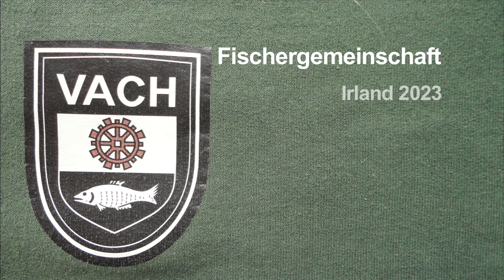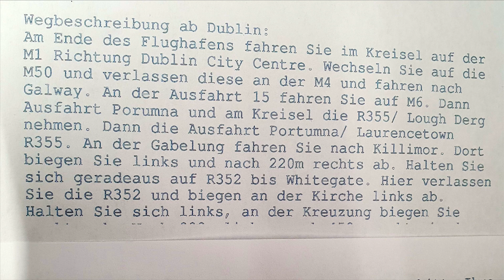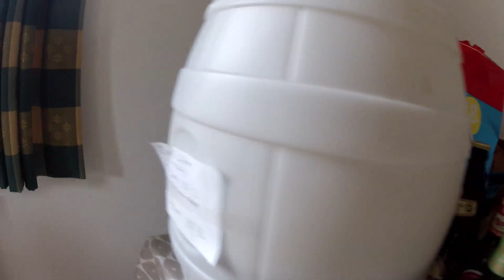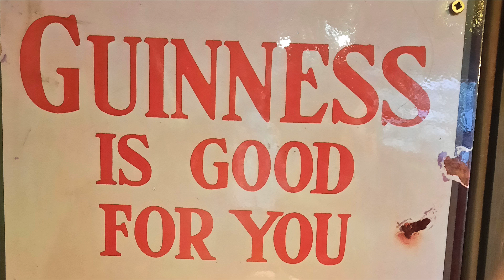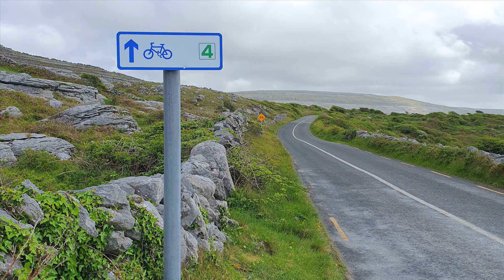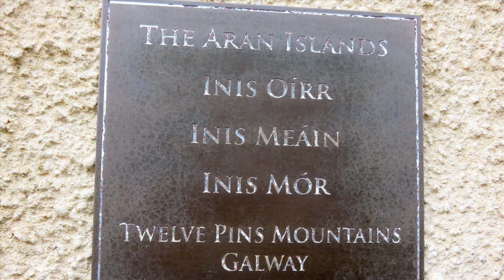Fischergemeinschaft Vach, Irland 2023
Ein Videotagebuch

Reiseziel ist die Westseite des Lough Derg im County Clare, mit einem Abstecher zu den Cliffs of Moher.
Eine Woche mit Freude und Freunden am Wasser.